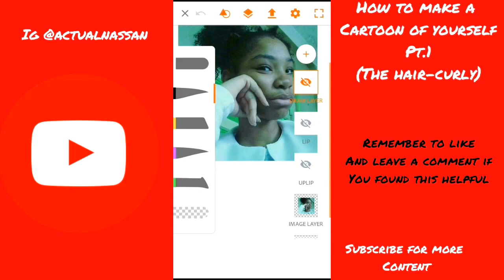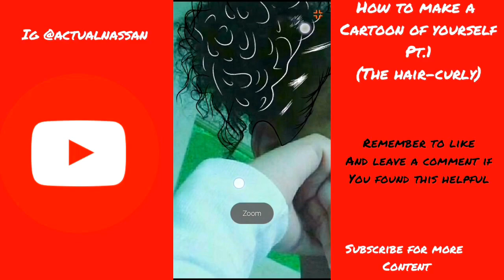How to make a cartoon of yourself (girl) pt.1 (the hair-curly)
Use your mobile device and create a cartoon of yourself. This is the first of 3 vides for create a female cartoon. In this video we will focus on the hair. Creating male cartoon videos are coming soon.